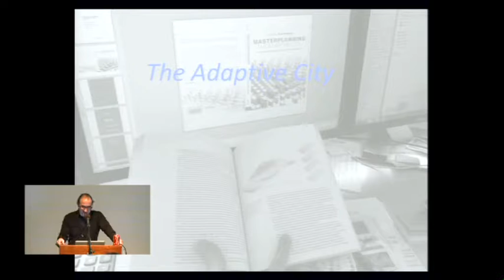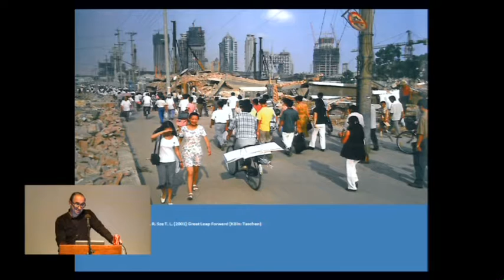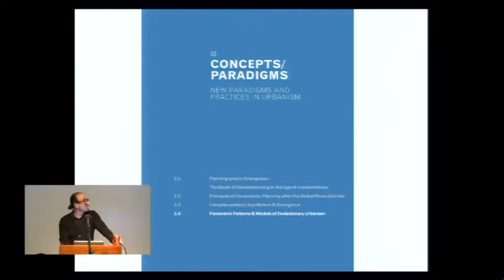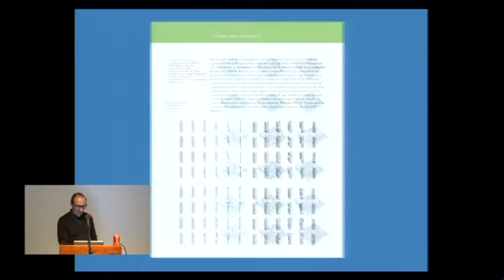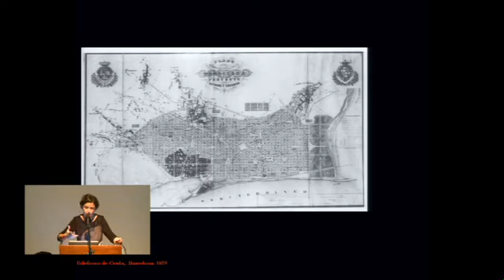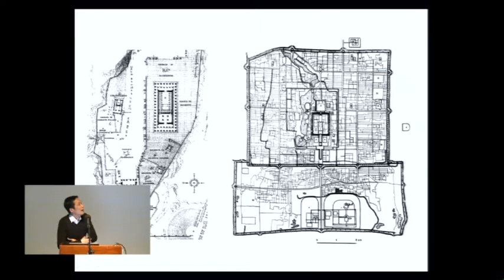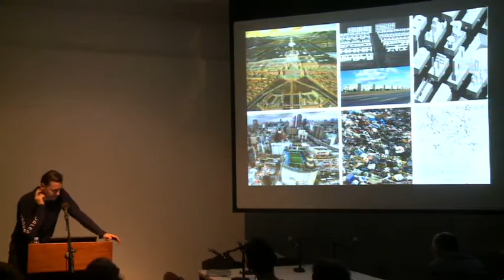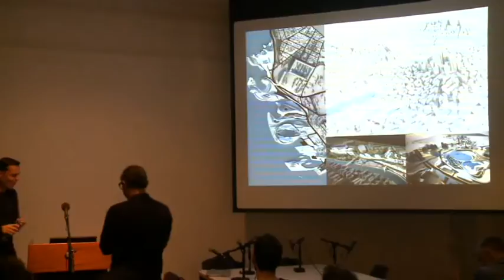Masterplanning the Adaptive City: Computational Urbanism in the Twenty-First Century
Marina Lathouri, Christopher Lee, Patrik Schumacher and Brett Steele, moderated by Tom Verebes

Evening Roundtable Event

This event celebrates the launch of Tom Verebes’ book, Masterplanning the Adaptive City: Computational Urbanism in the Twenty-first Century (Routledge, 2013), and invites a number of its authors to present their contributions and engage in a moderated discussion.

Today’s urban complexities and contradictions lay in the task of planning in an increasingly uncertain world. Investigating a deficiency of the preeminent masterplanning tools and techniques of the twentieth century to keep up with the pace of rapid urbanisation in the developing world, the author challenges the capacity of conventional design methodologies to manage the indeterminacy of urban development, the environment, the economy, migration and other dynamic forces which shape the dynamic nature of urbanity. The book’s core thesis explores the evolutionary nature of cities, addressing issues associated with the endurance, obsolescence, and the adaptive and transformative capacity of architecture and urbanism.

The roundtable will be followed by drinks in the South Jury Room.